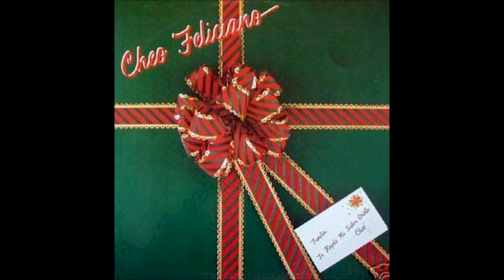Cheo Feliciano, Yo No Quiero Beber Hoy